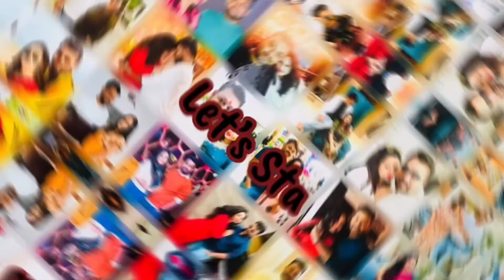पार्क चले हम 😍आज बहुत बड़ा नुकसान होने से बच गया🙄 बहुत देर हो गया घर आते आते🙄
Hello 👋
I hope u all like dis vlog 🥰